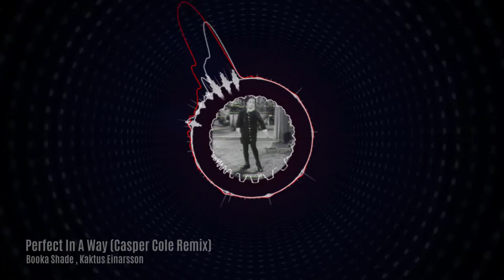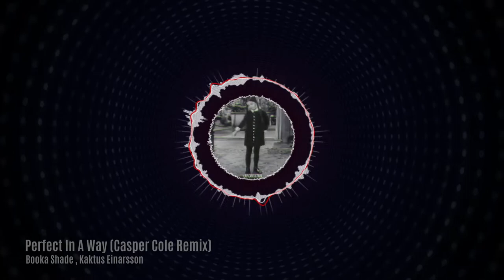Booka Shade & Kaktus Einarsson - Perfect In A Way (Casper Cole Remix)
© Space Dance Music - Brand/Musical Label

All background Video that we use is Created by Space Dance Music and licensed to use in our Channel.

---  ALL RIGHTS OF THE MUSIC IS RESERVED TO THE AUTHORS ---

Space Dance Music is a entreteinement channel and all of uploaded contents are made for enjoying in great music!

If any owner has an issue with any of uploaded content please get in contact  and it will be REMOVED immediately.